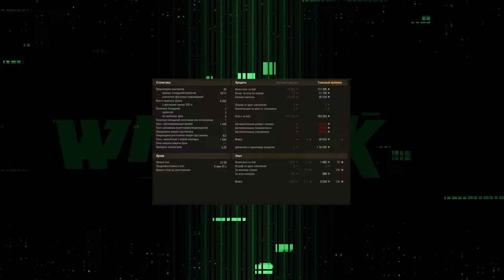РОЗЫГРЫШ 1000 ПРЕМ ТАНКОВ ⭐ КОМАНДИРЫ КРАСНЫХ ПЕСКОВ ⭐ МИР ТАНКОВ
На Марс: всё только начинается